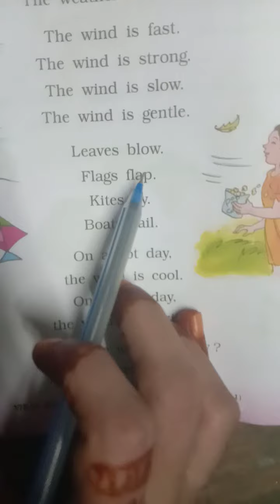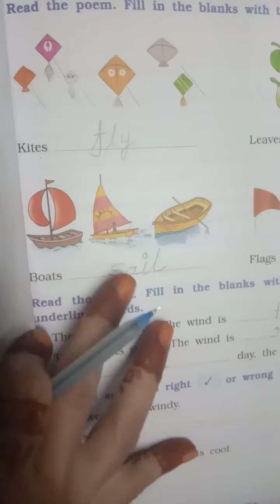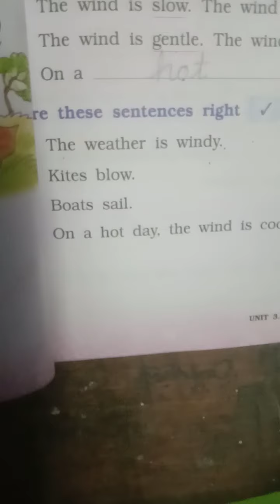std 2 English workbook page no 54,55